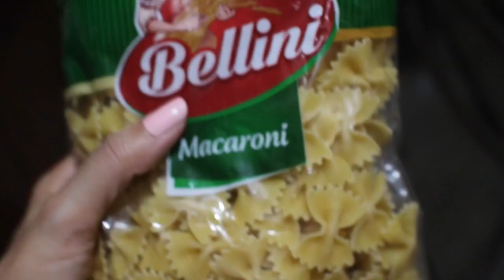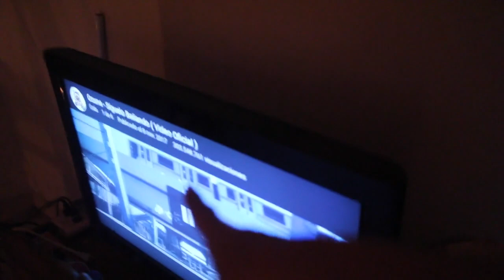Consejos para vivir en Pareja + VLOG | Zaha Cassis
En este video les dimos los mejores consejos para vivir en pareja desde nuestra experiencia :) No somos expertos pero consideramos que una buena convivencia con tu novio o novia es primordial para ser feliz
También incluimos algunas tomas de nuestro 4to aniversario de novios, espero que lo disfruten!

*** Equipo con el que hago mis videos:
Canon PowerShot ELPH 115 (VLOGS)

♥ ¿Necesitas contactarme? ♥

Los links de Amazon son Links Afiliados, te facilito la vida al encontrar los productos que voy mencionando y además gano una pequeña comisión si haces alguna compra. (Eso no afecta el precio de tu compra, no te cobrarán más ni nada por el estilo)